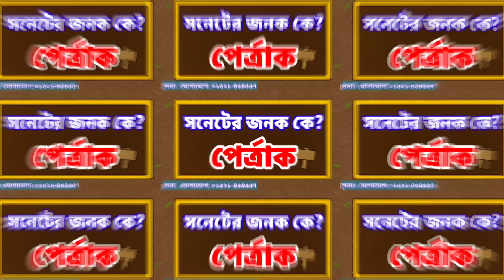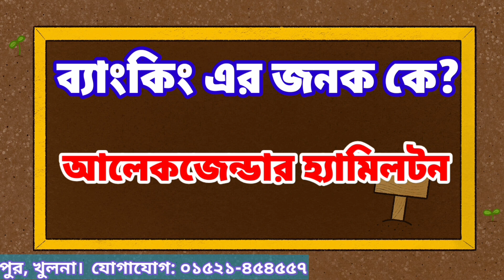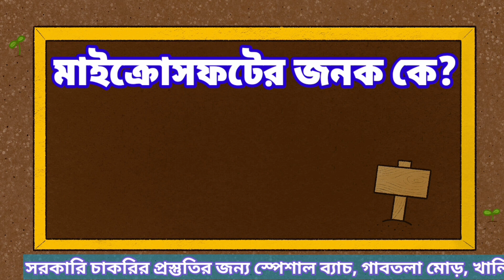বিভিন্ন বিষয়ের জনক